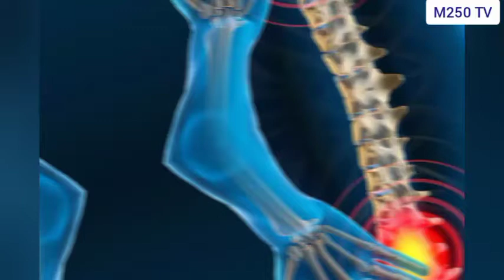Dore Ibitera Umugongo/Nimba Ujya Utaka Umugongo/ Icyi cyiganiro Nticyigucike by Muhire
Tugushimiye ko usuye M250 TV. Ukeneye ubumenyi kandi natwe dutewe ishema n’umuhate wo kukugezaho byose bikunyuze.

Twigisha byose ku buzima byaba ubuzima bwo mu mutwe cyangwa se ubuzima muri rusange,kubera ko tuzi neza ko imitekerereze myiza igira uruhare rukomeye ku buzima bwa nyirugutekereza.

Turicara tukajya inama, tungurana ibitekerezo,  ndetse tugakeburana ku ngingo ijyanye n’imibanire, urukundo, ndetse indangagaciro hamwe na kirazira byakaranze icyiremwa muntu. Niyo mpamvu twamaganira kure ihohoterwa iryariryo ryose ndetse no kwimwa uburenganzira kuko twasanze ibi byose aribimwe mu bituma ubuzima bwa muntu buhura n’ibibazo byinshi byo mu mutwebityo ubuzima bwose bukahazaharira.

Twimakaza imyidagaduro nko guha abantu amakuru ya buri munsi, gutambutsa ibikorwa byo kwidagadura kandi twiga, kubera ko twasanze byose bifitanye isano no kwishima  kwa muntu, kandi nicyo  tugamije.

UBUZIMA:
IBIRIBWA:
UBURERE/IMIBANIRE/URUKUNDO:
IMYIDAGADURO:
AMATEKA:

Wifuza Ko Tukwamamariza, kudutera inkunga no gushyigikira uyu murimo dukora wo kugeza ubutumwa bwiza kuri benshi, wakoresha bumwe muri ubu buryo bukurikira:

Mobile Money: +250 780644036(MUHIRE Jean Claude)
BK Bank: 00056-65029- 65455 (MUHIRE Jean Claude)